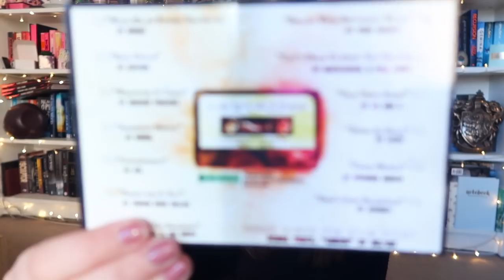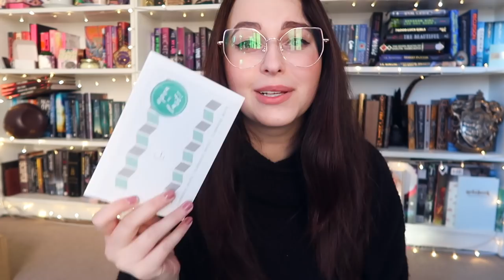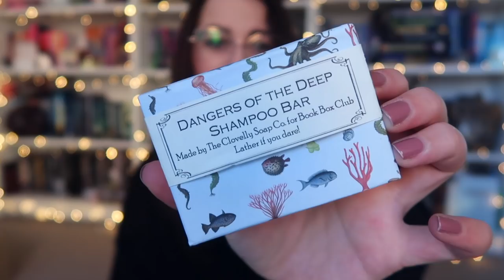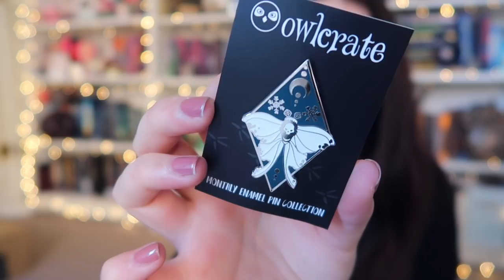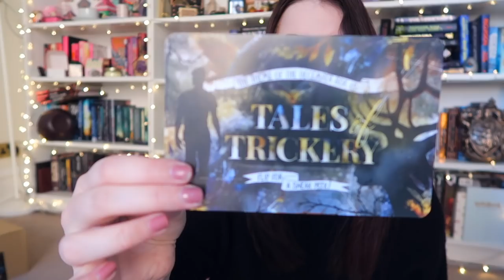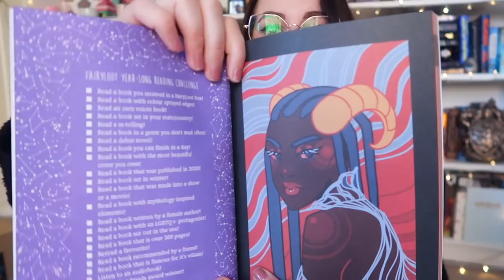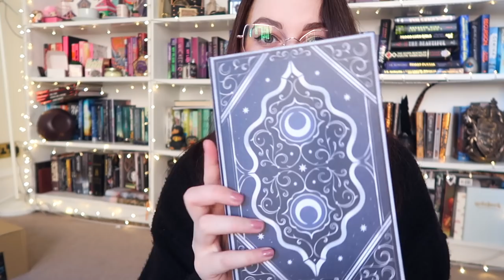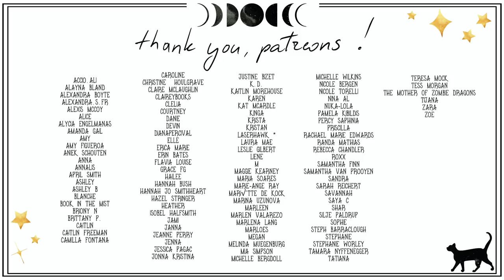4x November Book Boxes Unboxing: Unplugged, Book Box Club, Owlcrate & Fairyloot!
◇ OPEN ME ◇
Hey bubs! Hope you enjoy this chill video! Let me know which box was your favourite this time around and if you've read any of the books mentioned?

Book Roast
Suite 222
12 South Bridge
EDINBURGH
EH1 1DD
Scotland